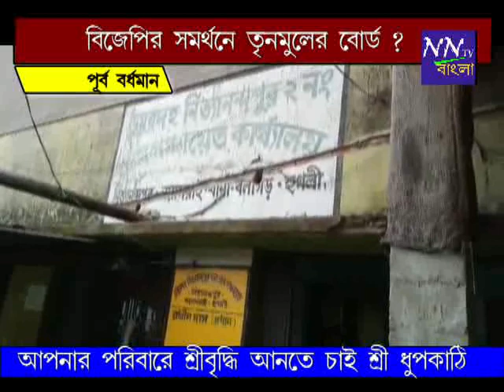NNTV BANGLA 31 08 18 BALAGERH DN2 TMC KAJIA